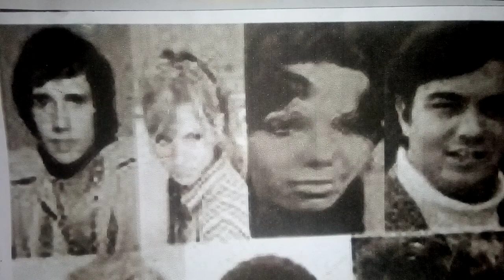A gente já não está mais ,Na base do só vou se você for Ensaio Cover